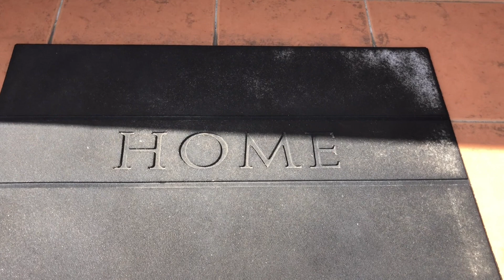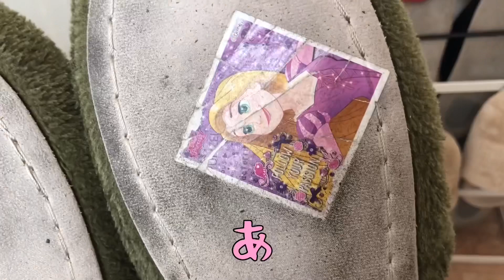【ルームツアー】友達の豪邸をご紹介♪ツッコミミニマリスト♪持たない暮らし/Room Tour/一軒家/ママ/建築/お宅訪問/マイホーム